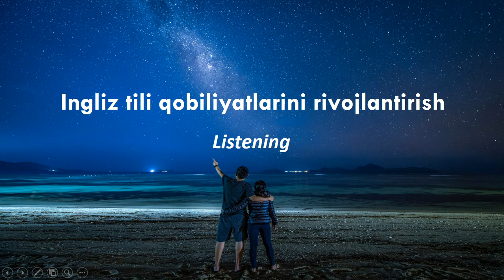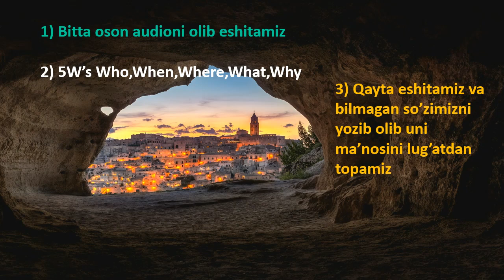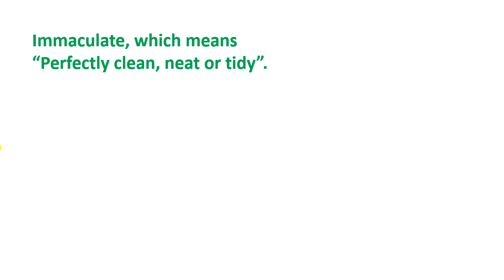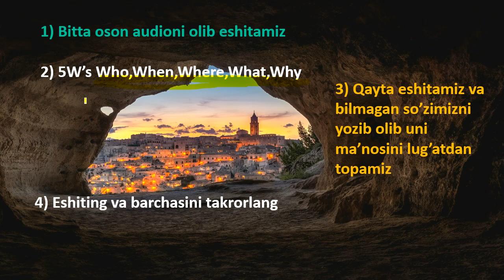Qanday qilib listeningni (eshitib tushunish) rivojlantirish mumkin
Bu dars orqali Ingliz tilida listeningni (eshitib tushunish) rivojlantirish bo'yicha 5 ta qadamdan iborat formulani  o'rganishingiz mumkin.Yana video davomida bu formulani amaliy qo'llab ko'rsatganman. Aslida  darsimiz allaqachon ingliz tilini boshlab uncha muncha o'rgangan odamlar uchun. Chunki boshlang'ichlarga qiyinlik qilishi mumkin. Lekin asosiysi bu yerda berilgan texnikani qo'llab va boshqa osonroq audiolarni eshitib listening qobiliyatingizni rivojlantirishingiz mumkin.